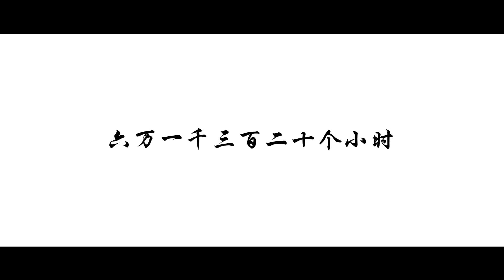新品发布 女性创业者的成功秘诀：突破性商业策略揭秘！APRIL 22 周年庆无限7待 《做自己的光》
因为有你 无限7待♾️
或许在这广袤的人世间
你我都只是一颗渺小的星星
我们有着不同的身份和角色
但幸而相遇 我们彼此相依相伴
自由绽放 共同闪耀
一起汇聚成了最璀璨的星河
周年庆暨新品SOLO发布会
荣耀加冕 一路征程 初心不改 永不止步
美丽盛筵 圆满落幕
留给APRIL 22家人们的
却是更广阔辉煌的未来
接下来的日子 让APRIL 22带着你
继续探索 勇敢创造不可取代的价值
不被束缚 不被定义
做自己的光 成为理想中的自己
我们下次再见️

小红书：ARPIL 22